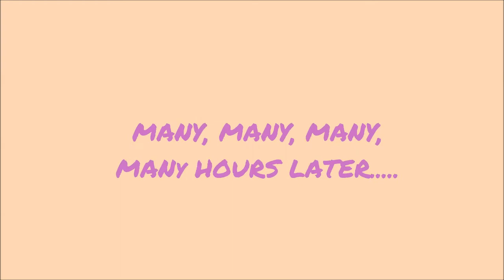RESTORING AN ACRYLIC AQUARUIM!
Daddy-Daughter Pet Channel!

Restoring an old acrylic aquarium to new-like condition using buffing compound and a lot of elbow grease!  Time-lapse of the process and comments on the results.

Family Tanks is a place for kids to learn about keeping aquariums, reptiles, amphibians, and more!

Zosia has two cats, a bioactive vivarium with dart frogs, a ball python named lucius, our planted aquarium, and more!   We'll have videos about different unusual pets, how to care for them, choosing the right pet, as well as DIY builds, the science behind this hobby, and how easy it is for kids to enjoy this hobby!